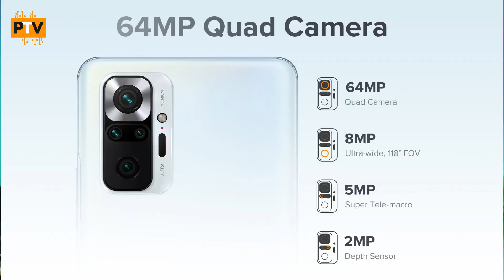REDMI NOTE 10S VS REDMI NOTE 10 PRO 🤔🤔 | COMPARISON [HINDI]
Hello Guys,

About this video:

Hello Guys,

Is video me humne compare kiya hai REDMI NOTE 10S ko REDMI NOTE 10 PRO ke sath. I hope apko ye video pasand aayega.

Thanks